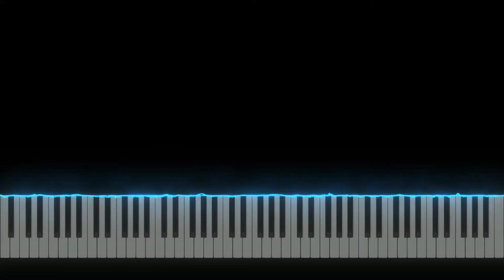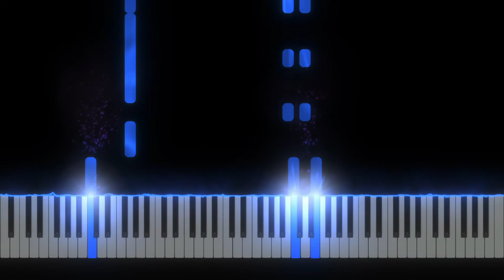Nook n Go - Animal Crossing [Piano tutorial] (Sheet Music+MIDI)